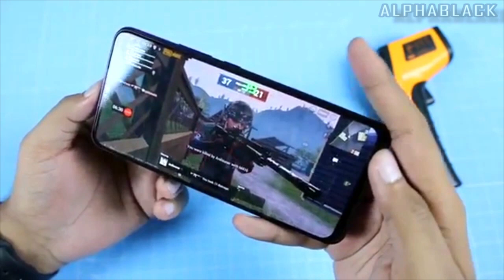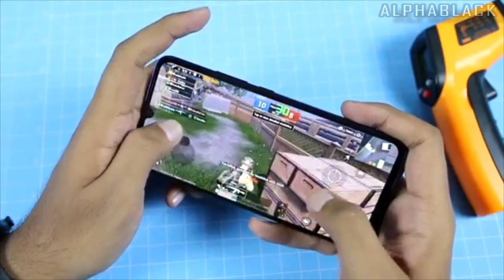Vivo z1x pubg test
price 6+64Gb    = 16990Rs.
          6+128Gb = 18990Rs.